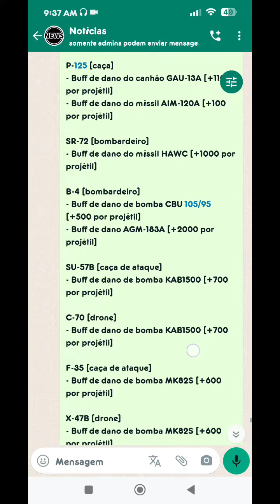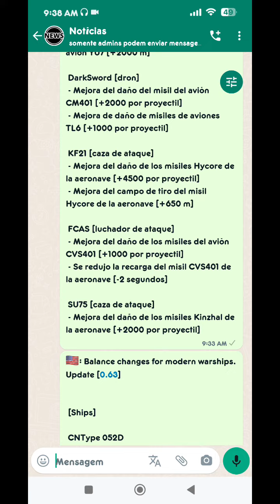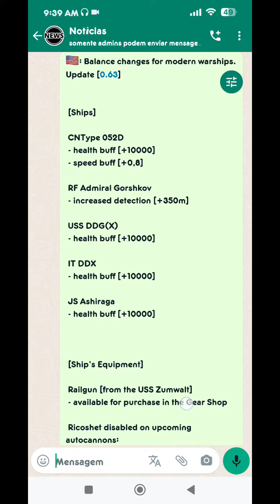Modern Warships Balancing Update.